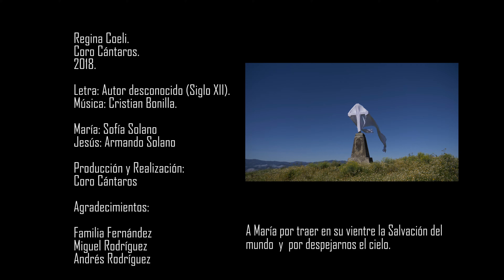Coro Cántaros. Canción: Regina Coeli (español). Original. 4K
!Alégrate Reina del Cielo porque verdaderamente Cristo ha resucitado¡ !Aleluya¡ María, ejemplo de Fe, acompáñanos en este camino.

En esta Pascua de Resurrección les compartimos con mucho cariño  nuestra musicalización de la antigua oración "Regina Coeli" (Reina del Cielo) y el video que nos dimos la tarea de producir en Cot de Cartago.